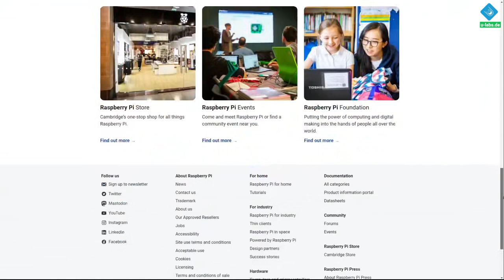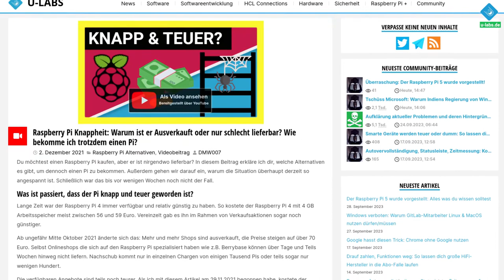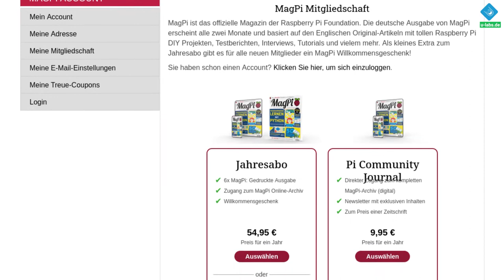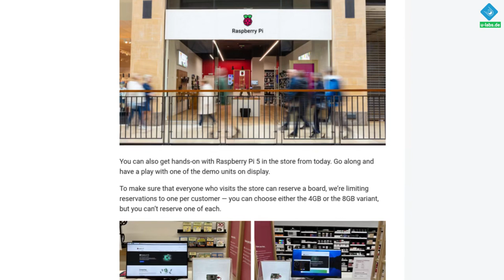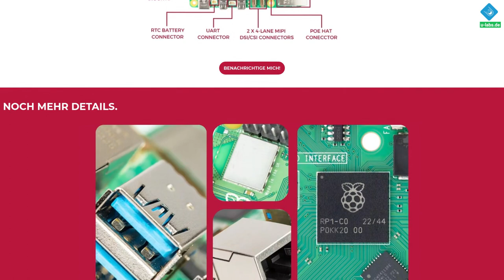Raspberry Pi 5 kaufen: So bekommst du den neuen Pi als einer der Ersten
Der brandaktuelle raspberrypi 5 wurde vorgestellt, aber wie kann man ihn möglichst schnell kaufen? In diesem Beitrag fasse ich die derzeit verfügbaren Möglichkeiten zusammen, wie du möglichst schnell bzw. günstig an einem Raspberry Pi 5 kommst